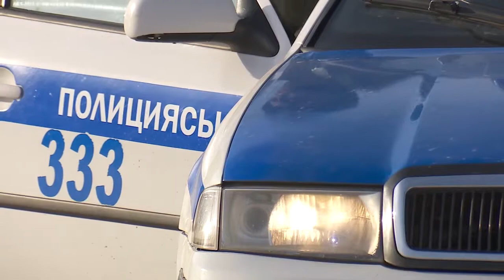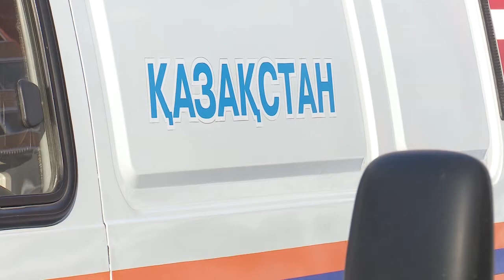Рейд по автобусам в Костанае